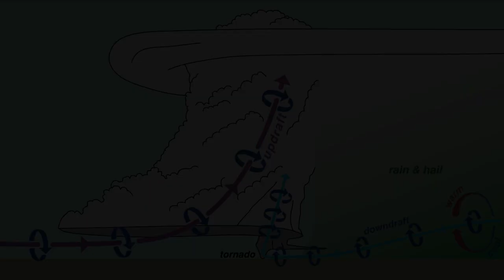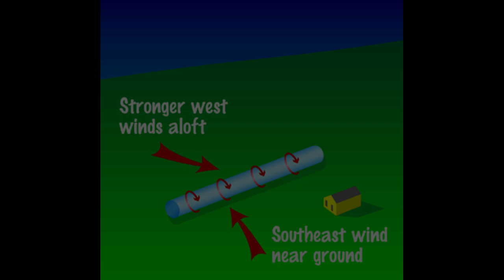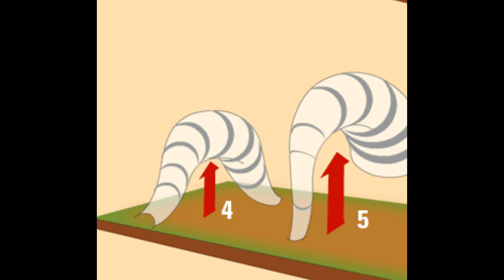Paano Nabubuo Ang Tornado O Buhawi | Jevara PH | Buhawi Sa Davao at Marawi Mindanao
Pag-usapan naman natin kung paano nabubuo ang isang tornado o buhawi. Anu-ano ang mga uri nito at gaano ito kalakas at mapaminsala?